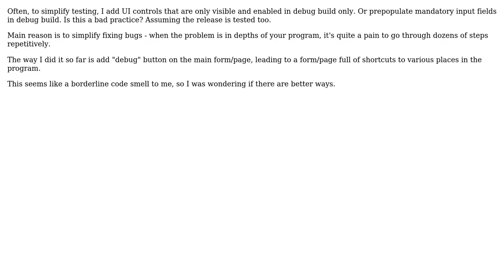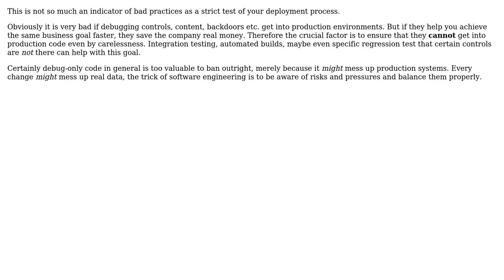Software Engineering: Are debug-build-only UI controls a bad practice? (3 Solutions!!)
Software Engineering: Are debug-build-only UI controls a bad practice?

With thanks & praise to God, and with thanks to the many people who have made this project possible! | Content (except music & images) licensed under CC BY-SA | Music | Images & others | With thanks to user user5226582 user Robbie Dee user Kilian Foth user Jozef Legeny and the Stack Exchange Network Trademarks are property of their respective owners. You are responsible for your own actions.